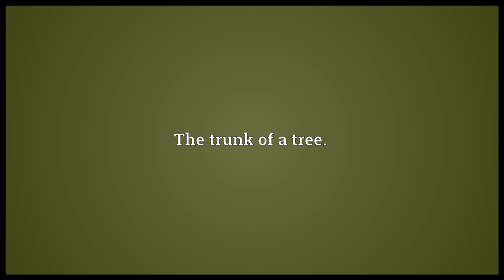Stipe Meaning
Video shows what stipe means. The stem of a mushroom, kelp, etc.. The trunk of a tree.. The caudicle within the pollinarium of an orchid flower.  stipe pronunciation. How to pronounce, definition by Wiktionary dictionary. stipe meaning. Powered by MaryTTS